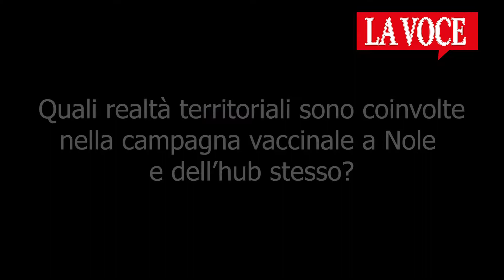NOLE. Riccardo Baima racconta la storia dell'hub vaccinale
Servizio di Francesco Munafò